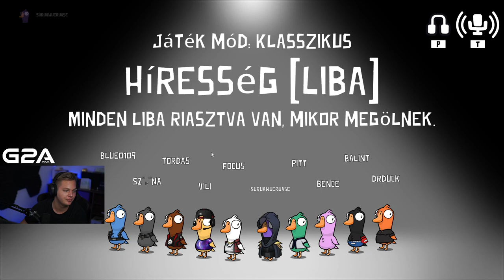Goose Goose Duck - 08.11